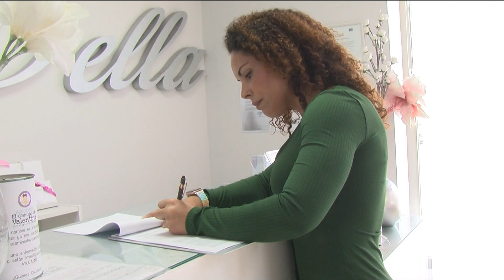🔊 Clínica Estética Linea Bella: Centro estético líder en el Campo de Gibraltar